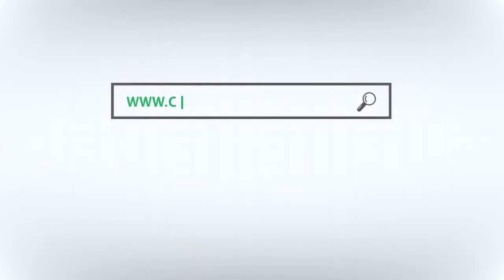Coopeder (comercial para tv)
A Aocubo Filmes desenvolveu para a Coopeder - Cooperativa de Consumo dos Servidores do DER/MG seu primeiro vídeo institucional promovendo sua história e sua nova fase com mais benefícios e melhores condições para os cooperados.

Sobre a Coopeder:
Inicialmente denominada Cooperativa de Consumo dos Rodoviários de Minas Gerais, a atual Coopeder - Cooperativa de Consumo dos Servidores do DER/MG, continua seguindo seu caminho de sempre ao procurar prestar assistência médica, odontológica, farmacêutica, entre outras. Hoje, decorridos 60 anos, conta com sede própria em Belo Horizonte, além de 40 unidades que funcionam junto às Coordenadorias Regionais do Órgão Rodoviário espalhadas por todo o Estado de Minas Gerais, que auxiliam e beneficiam o trabalhador rodoviário do interior.

Ficha Técnica:
Ano de produção: 2016
Direção: Diego Miranda
Cliente/Produto: Coopeder - Cooperativa de Consumo dos Servidores do DER/MG
Direção de produção: Lorena Cabral
Assistente de produção: Marcela Dutra
Edição, trilhas e finalização: Aocubo Filmes